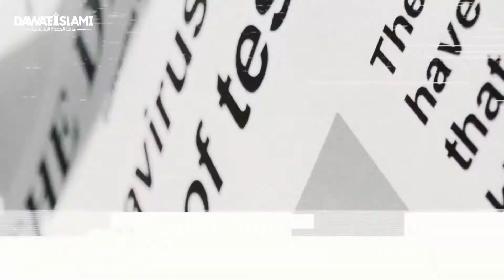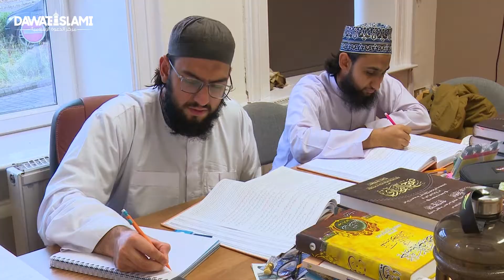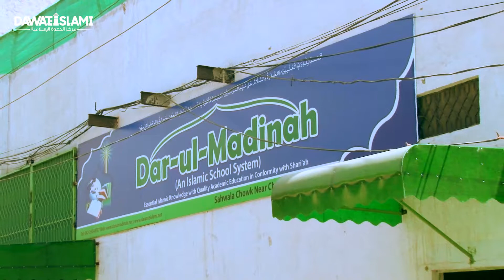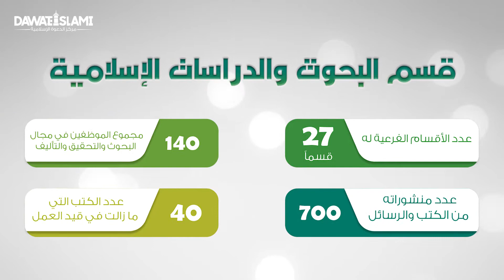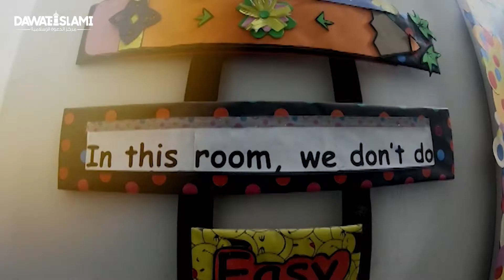إنجازات مركز الدعوة الإسلامية ونشاطاته الدعوية ٢٠٢١ | Achievements of Dawateislami 2021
فيديو تعريفي عن مركز الدعوة الإسلامية وما يقوم به من جهود ونشاطات دعوية حول العالم وها هي الآن قد بلغت خدماته إلى 80 قسم في مختلف مجالات الحياة الاجتماعية والثقافية ومنها:
(1) الأقسام التعليمية (2) الأقسام العلمية (3) الدعوة والإصلاح (4) الإعلام والتواصل (5) الأقسام الاجتماعية والإغاثية،  كل واحد منها ينضوي تحتها أعمال ونشاطات ومسؤوليات كبيرة،
للمزيد شاهد الفيديو التالي..

إنجازات مركز الدعوة الإسلامية | من إنجازات مركز الدعوة الإسلامية لعام ٢٠٢١ | التعرف أهم المراكز الدعوية | لتعرف على بعض أقسام المركز |  التعرف على بعض انجازاته الهامة حول العالم | التعرف على نشاطات وإنجازات مركز الدعوة الإسلامية
 Documentary of Dawat e islami 2021 | Introduction to Dawat e islami | History of Dawat e islami | 40 Years of Struggle | Dawat e islami 2021 | Achievements of Dawateislami

●▬▬▬▬▬▬▬▬▬ஜ۩۞۩ஜ▬▬▬▬▬▬▬▬▬●